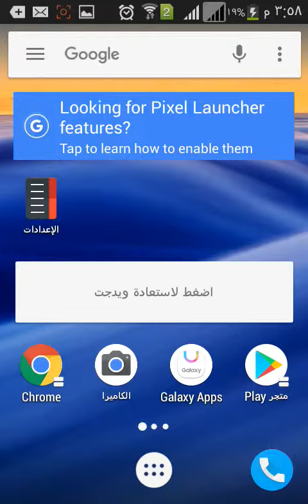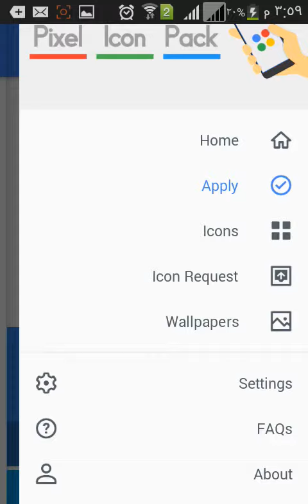غير شكل تليفونك مع هذا التطبيق المدفوع مجانا pixel IP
هتقدر تغير شكل تليفونك مع هذا التطبيق
مجانا